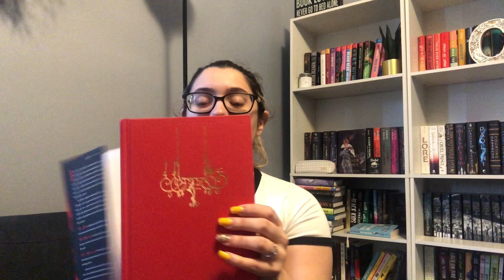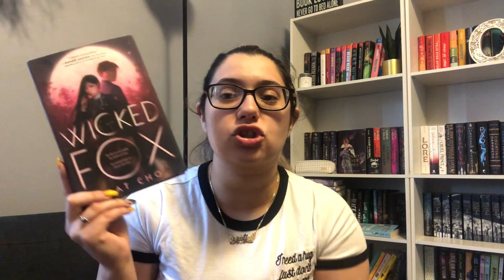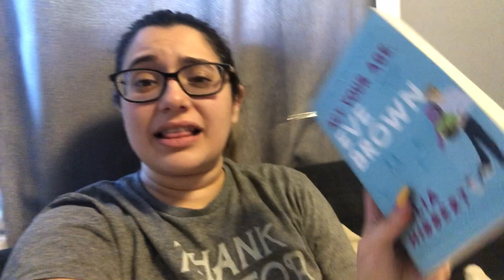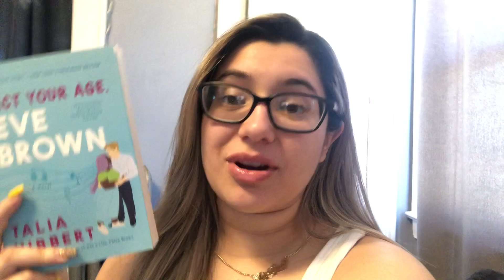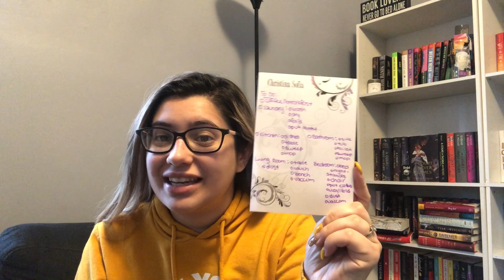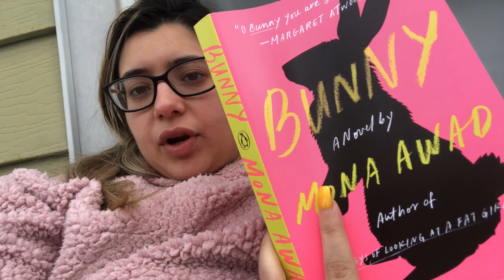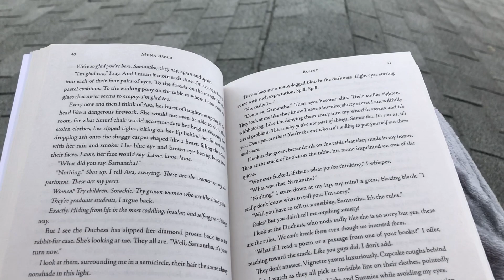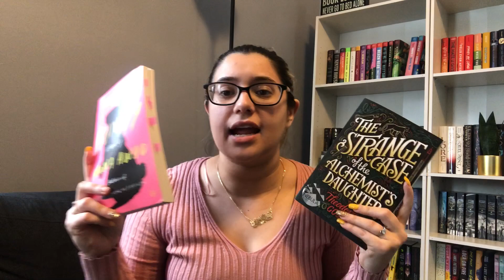Trying To Beat A Reading Slump...| Weekly Reading Vlog 🤍⭐️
It’s another chaotic vlog!! This week I try beating a reading slump!!! *spoiler alert* I DIT IT!!

People mentioned: Go check out their channels!

⭐️ Amazon Wishlish